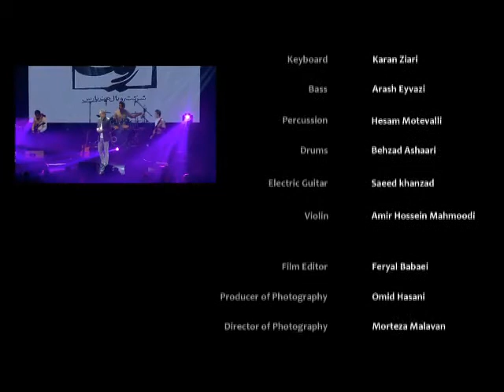اجرای زنده کارن زیاری - کنسرت فریدون آسرایی - تهران ۷ خرداد ۱۳۹۵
قطعه هنوزم همونیم (مادر)
کنسرت فریدن آسرایی
کیبورد: کارن زیاری
سالن میلاد نمایشگاه ۷ خرداد ۱۳۹۵